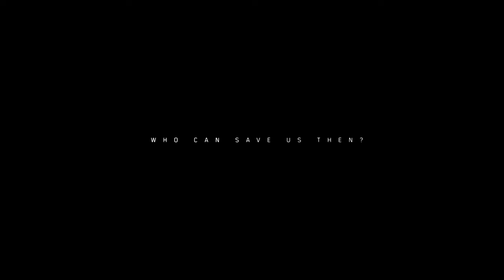Brevemente no canal